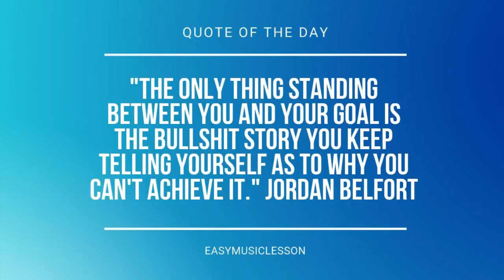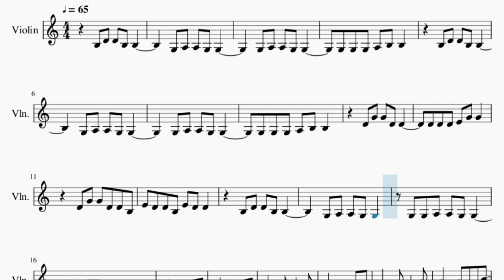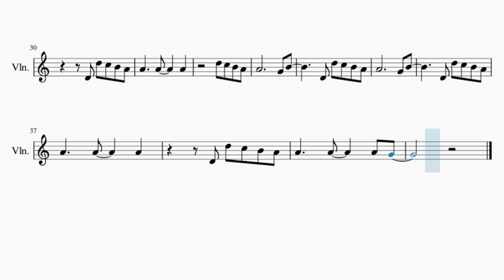SUPER EASY Violin Sheet Music: How to play Fireworks by Katy Perry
Here is a sheet music/tab video on the song Fireworks (SUPER EASY) by Katy Perry on the violin. A violin sheet music arrangement which is transposed to notes that are easily played by violin, for the song Fireworks (SUPER EASY) by Katy Perry.

EasyViolinLesson teaches you to play the your favorite instrument, through well-arranged sheet music so that you too can learn how to play Fireworks (SUPER EASY) by Katy Perry on the violin as fast as you can. A violin sheet music with backing tracks to help your play the song better.

Chords of Violin arrangement:
F Maj   C Sus 4   C Maj   C Maj   C Maj   C Maj   C Maj   A Min
A Min   A Min   C Maj   A Min   A Min

Melody notes of Violin:
B3 D4 D4 B3 B3
G3 G3 G3 A3 B3 B3
D4 G4 G4 D4 D4
D4 D4 D4 E4 G4 G4
D4 G4 G4 D4 D4 B3
E4 D4 D4 B3 E4 D4 D4
G3 A3 A3 G3 G3
G3 G3 A3 A3 G3 G3
G3 G3 A3 G3 G3 B3
A3 C4
B3 D4
C4   E4
F#4 G4
D4   A4
G4 D5 C5 B4 A4
A4           G4 B4
D4 D5 C5 B4 A4
A4           G4 B4